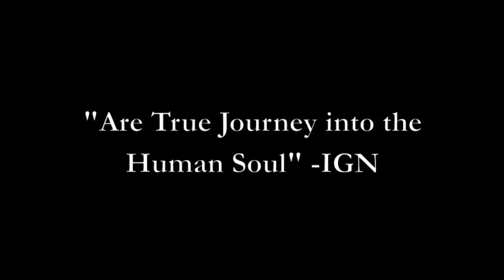Saint Read The Parrish Awakens Official Trailer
The Official Trailer for The film about The Rise of Saint Read, Leader of the Church of Parrish.